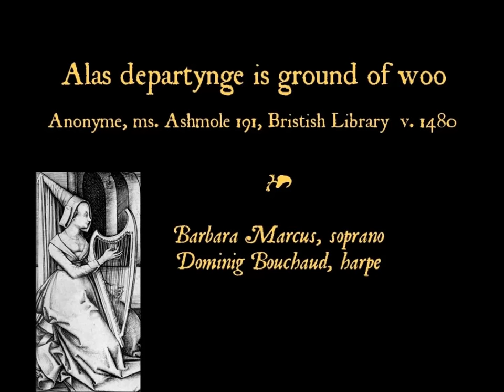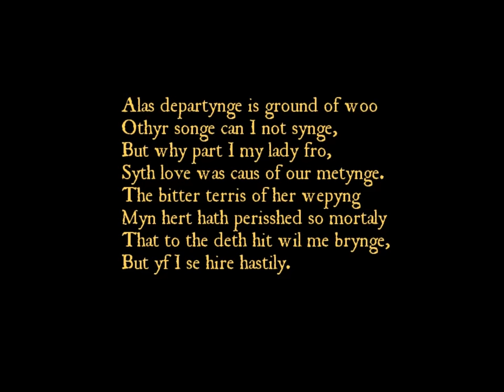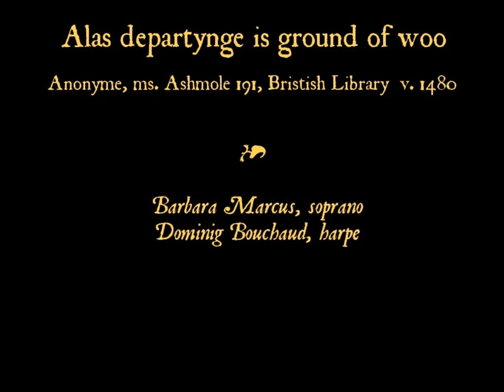Alas departynge is ground of woo, anonyme, vers 1450.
Manuscrit Ashmole 191, Oxford, Bodleian Library (c. 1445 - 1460)

Barbara Marcus, soprano et Dominig Bouchaud, harpe.